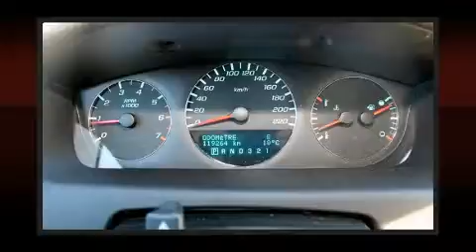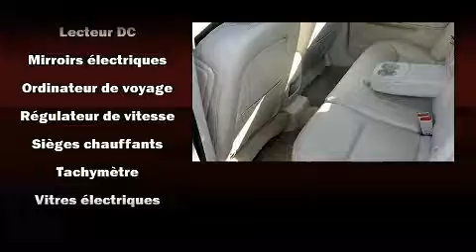2010 Chevrolet Impala LTZ in Montr��al, QC H4B 1V2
6435, Saint-Jacques O.

La Chevrolet Impala 2010. Cette berline 5 passagers affiche moins de 120,000 km au compteur. ��quip�� d'un moteur V6 de 3,9 litres et d'une transmission automatique sophistiqu��e �� 4 rapports, vous b��n��ficierez aussi d'une exp��rience de conduite confortable et pr��visible. Chevrolet a pris soin d'agr��menter l'int��rieur d'��quipement de premier plan, comme: des lampes de lecture avants et arri��res, l'ouverture automatique de la glace du conducteur, un ordinateur de bord, le r��troviseur central avec fonction anti��blouissement automatique, un afficheur de la temp��rature ext��rieure, une banquette arri��re �� dossiers rabattables s��par��s, et des si��ges en cuir. Ses ��l��gantes roues en alliage contribuent �� son efficacit�� dynamique. Les coussins gonflables lat��raux se d��ploient pour limiter les effets d'un impact pour tous les passagers. Notre ��quipe de conseillers vous aidera �� mettre la main sur le v��hicule que vous avez toujours cherch��. Nous serons heureux de r��pondre �� toutes vos questions. Prenez quelques instants pour effectuer un essai routier!